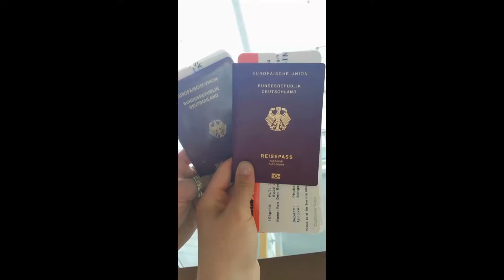thankful since day one